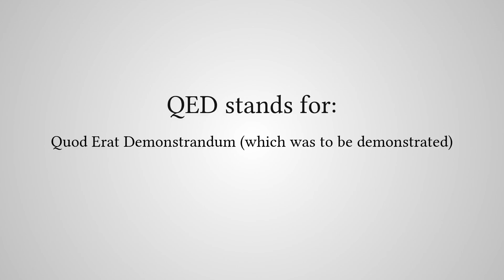What Does "QED" Stand For?